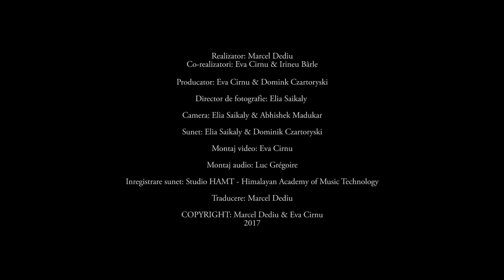Two Romanian Monks meet with HH Dalai Lama _ Teaser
Director: Marcel Dediu; Co-directors: Irineu Bârle & Eva Cirnu
Producers: Eva Cirnu & Dominik Czartoryski
Director of Photography: Elia Saikaly
Camera: Elia Saikaly & Abhishek Madukar
Sound: Elia Saikaly & Dominik Czartoryski
Video editing: Eva Cirnu
Audio editing: Luc Grégoire
Sound recording: Studio HAMT, Dharamshala, India
Translation: Marcel Dediu
COPYRIGHT: Marcel Dediu & Eva Cirnu, 2017
Oct. 2017. Total interview length: 40min.